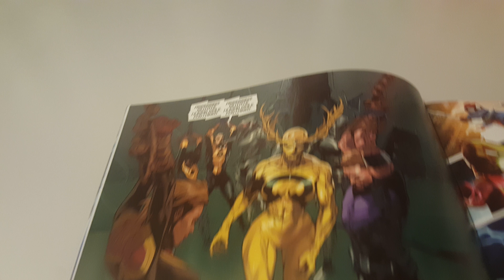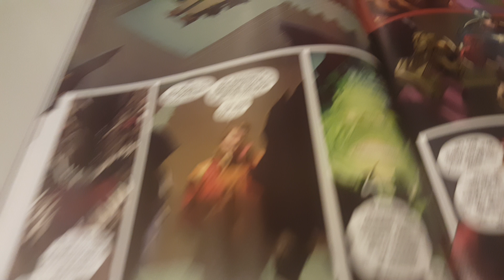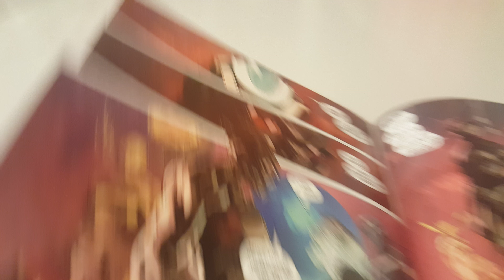Avengers Vol 5 Issue 19 Overview